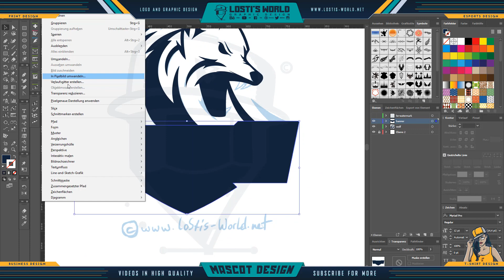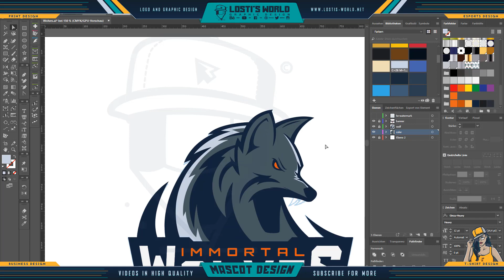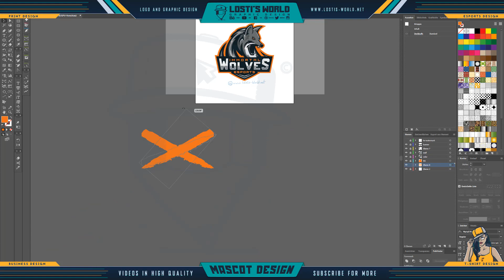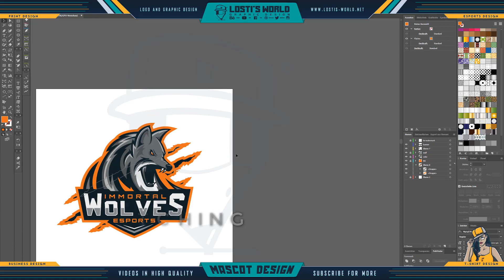Immortal Wolves logo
Designed the Immortal Wolves logo ...
Draw process was made with my Wacom Tablett and in Autodesk Sketchbook...The last step was to finish it in Adobe Illustrator